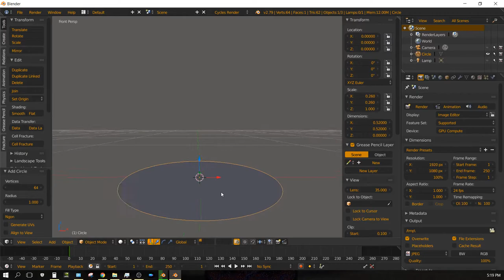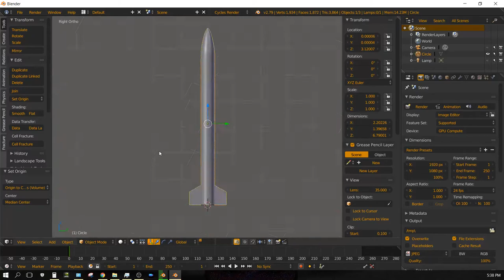Tomahawk Cruise Missile Speed Model - Blender3D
In this video I model a Tomahawk Cruise Missile in Blender and timelapse it. It's a pretty simple thing to model but I am a Rookie.

My Hardware:

Desktop
Motherboard: MSI a320m pro-vh plus
CPU: Ryzen 5 1600X
GPU: Nvidia GTX 1060 6GB
RAM: 16GB GSkill Ripjaws 2 X 8GB
COOLING: Arctic Freezer 240mm AIO

Laptop
HP Envy Laptop (model# 15-k253ca)
CPU i7-4720hq
No GPU
8GB RAM (Crucial)
240 GB SSD (PNY)
1 TB HDD (Toshiba)